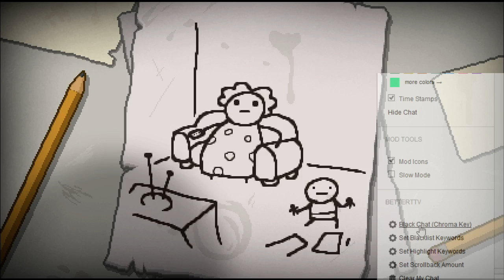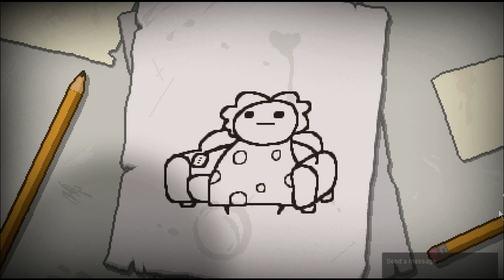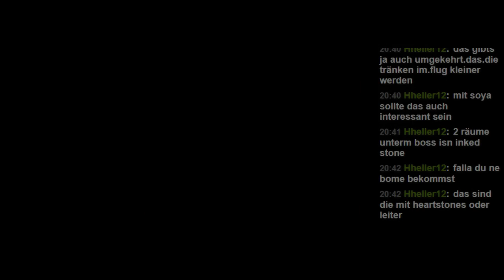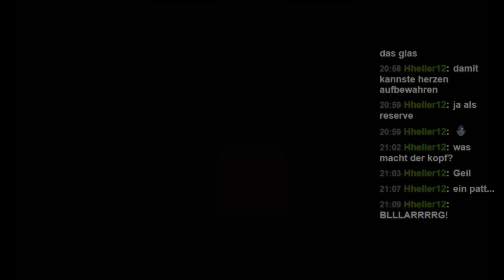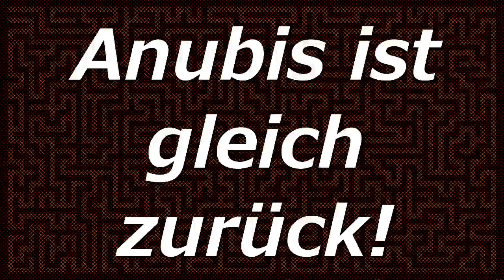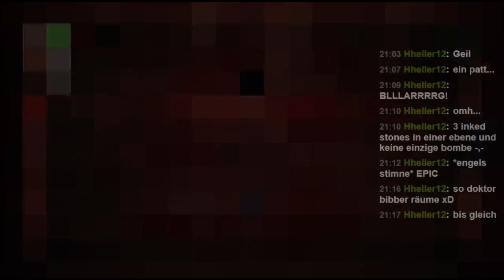The Binding of Isaac:Rebirth (deutsch) - 1 / 4